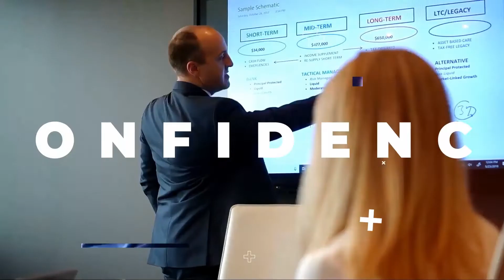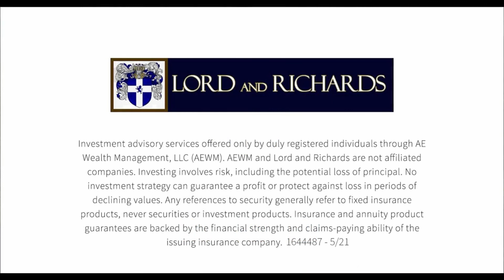Savers Are Getting Rewarded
In this episode of the Lord and Richards Show, Colin discusses some of the innovative solutions available to savers that actually take advantage of current high interest rates.